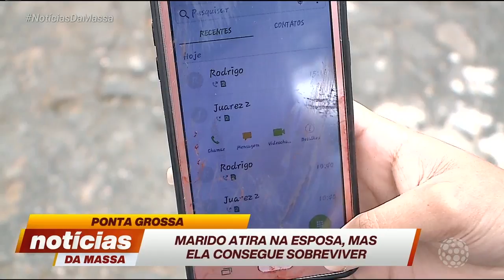Marido atira na esposa mas ela sobrevive - Notícias da Massa (06/11/19)